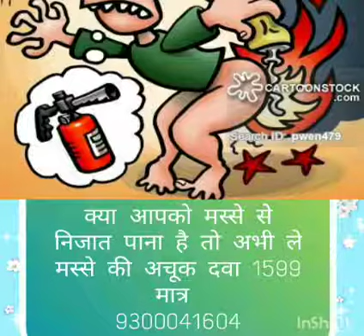hemorrhoids and fissures together/Bawaseer ka ilaj 9300041604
गुदा के भीतर रात के सोने से पहले और सुबह मल त्याग के पूर्व दवायुक्त बत्ती या क्रीम का प्रवेश भी मल निकास को सुगम करता है। गुदा के बाहर लटके और सूजे हुए मस्सों पर ग्लिसरीन और मैग्नेशियम सल्फेट के मिश्रण का लेप लगाकर पट्टी बांधने से भी लाभ होता है। मलत्याग के पश्चात गुदा के आसपास की अच्छी तरह सफाई और गर्म पानी का सेंक करना भी फायदेमंद होता है। bawasir gharelu dawa # bawasir gel # bawasir gharguti upay # bawasir hospital # bawasir hone par kya kare # bawasir hindi #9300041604 हमें फॉलो करना न भूले Facebook Twitter instagram Equipment used : Camera Subscribe Our Channel For More Videos New Videos Check This internet tips & Tricks Videos